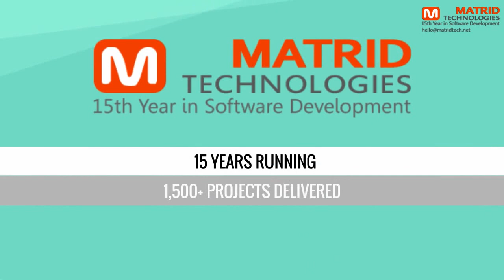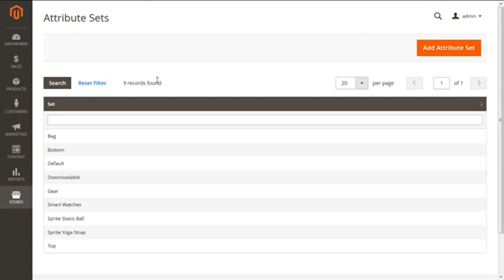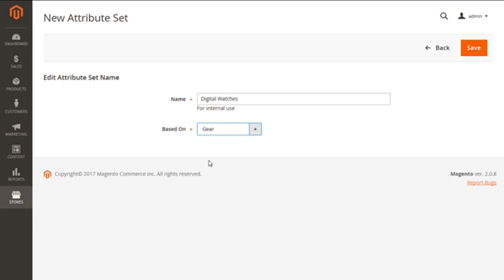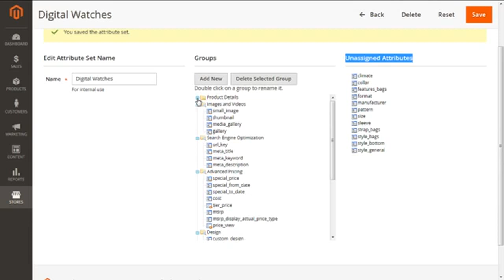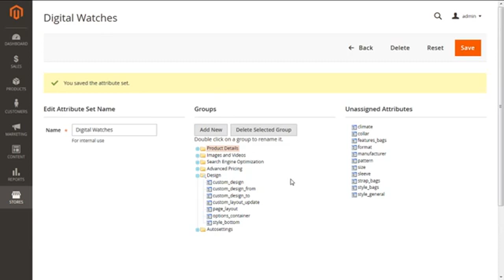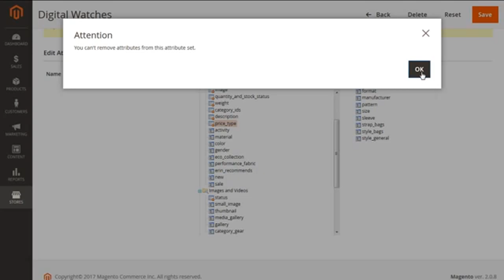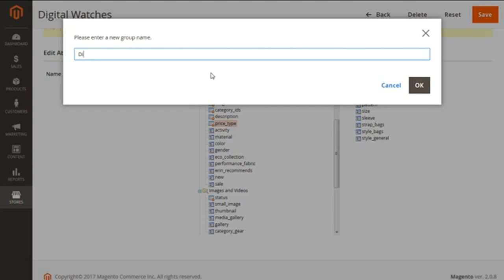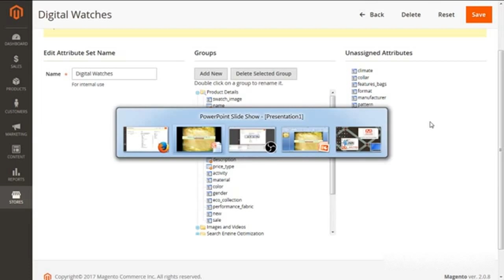Magento 2 - How to create Product Attribute Sets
This video will help to create product attribute sets for your Magento 2 store.
Let your Magento store add more to your magnetic power to allure customers with our easy Magento support.

Leave your details and we will contact you back within next 12 hours.